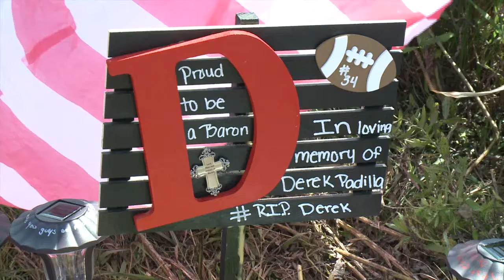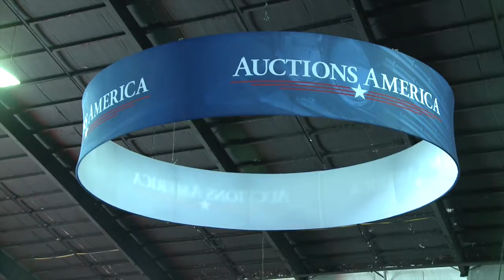Michael Kuhn Reporter Reel 2016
My name is Michael Kuhn. I am a senior at Ball State University. I will graduate in December 2016 with a Bachelor of Arts in Journalism and Telecommunications. I am excited to begin my career as a multimedia journalist. Here is some of the work I have done so far as a student reporter at BSU and an intern at WANE-TV.